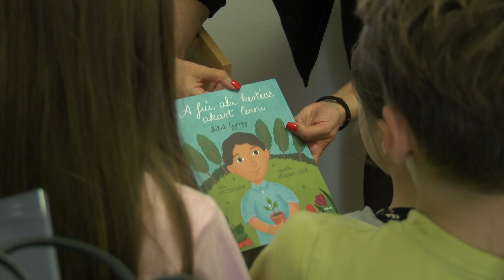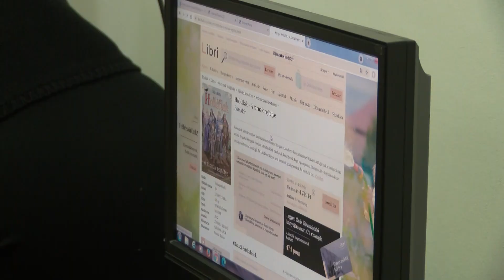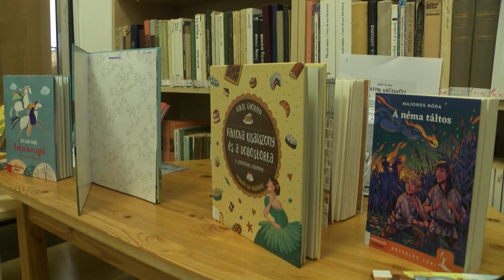A Petőfi Sándor Városi Könyvtár is csatlakozott az Internet Fiesta programokhoz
Az Internet Fiesta programok keretén belül két eseményt is szervezett a Petőfi Sándor Városi Könyvtár. Március 24-én a gyerekklubnak szerveztek, március 30-án pedig a könyvtár csevegő klubjának szerveznek felelős internet használattal kapcsolatos programokat